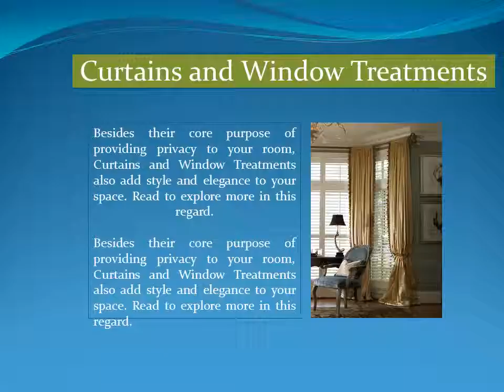Curtains And Window Treatments, Modern Curtains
The next important factor is the colours and shade of the window treatment, which have to be as per the purpose and also in sync with the overall décor of the space.